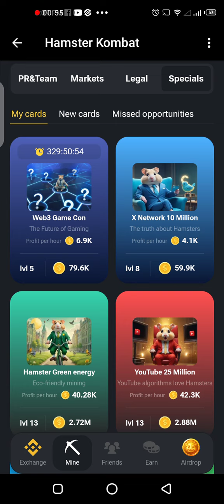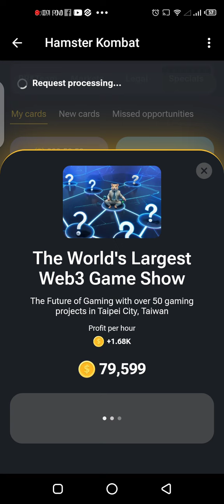HOW TO CRACK TODAY'S DAILY CIPHER CODE ON HAMSTER KOMBAT/ JUNE 26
Today's daily Cipher code is MINER

M --
I ..
N -.
E .
R .-.